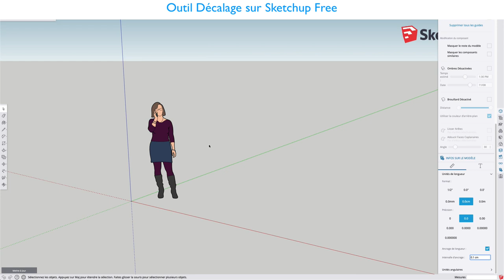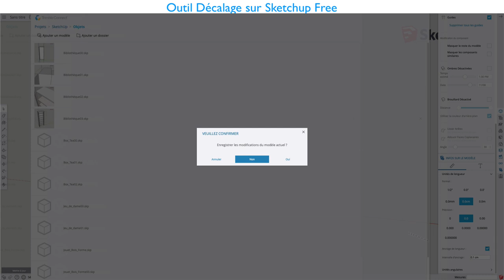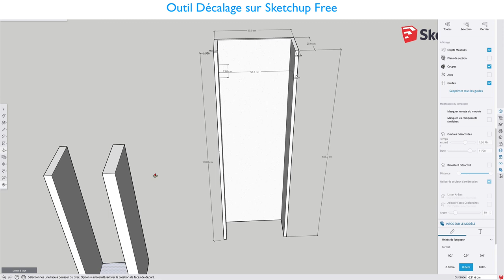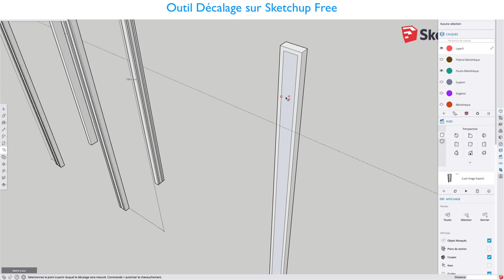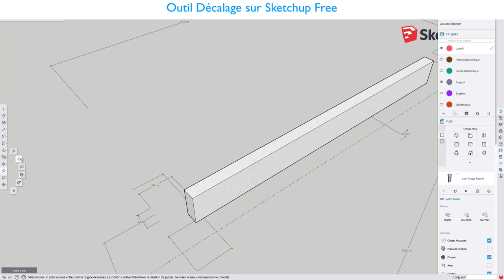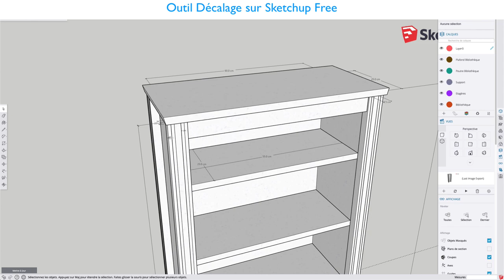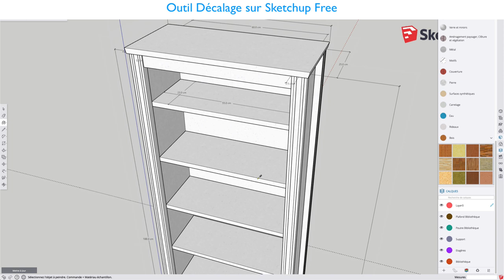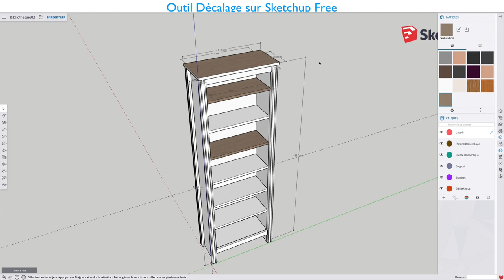Sketchup Free - 16 -Décalage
Sur cette vidéo, nous allons voir rapidement l'outil décalage puis je vous expliquerais comment construire une petite bibliothèque un peu comment cela se fait sur IKEA.